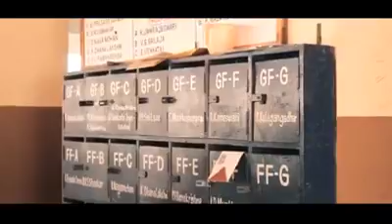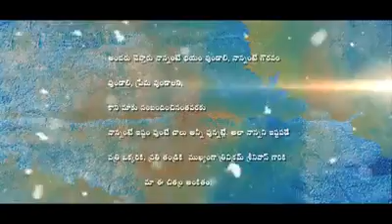About father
Trivikram speech